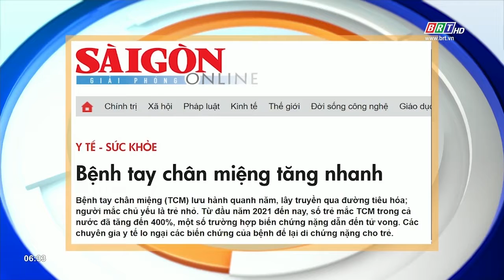Tiêu điểm báo chí 21/4/2021 | BRTgo